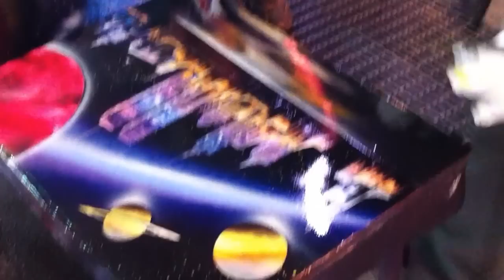Amazing Artist New York Times Square NY Must see Künstler spray Paint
Incredible Spray painting artist at New York Timessquare.
Skyline from Manhattan with twin towers or freedom tower.

Super talentierter Sprühdosenmaler/Skyline Manhattan am Times Square
sowohl mit den Twin Towers als auch mit dem Freedom Tower möglich.